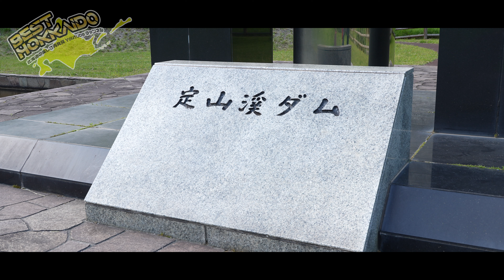さっぽろ湖・定山渓ダム4K／北海道の絶景景色 【BESTHOKKAIDO_VOL.91】Superb view of Hokkaido/ Lake Sapporo / Jozankei Dam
北海道の魅力な観光スポットや観光資源を紹介するBEST HOKKAIDO。
北海道の絶景景色を様々な角度から映像でお届けします。

今回は、「定山渓ダム」とそのダムによってせき止められてできた「さっぽろ湖」の2か所を紹介！

さっぽろ湖は、平成元年（1989年）に定山渓ダムにより小樽内川（おたるないがわ）をせき止められてできた湖です。

ダムの上流には札幌国際スキー場、朝里川温泉を経て小樽市内へ抜ける景色が最高のドライブコース。
また、季節によって姿を変化させ秋の紅葉では、木々のコントラストに心奪われるほどの素敵な景色が広がります。

ダムの直下には「定山渓ダム下流園地」が整備され、巨大なダムを真下から眺めることができるほか、
園内には「定山渓ダム資料館」もあり、資料館開館時間中は堤体内の見学も可能です。

This time, we will introduce two places, "Jozankei Dam" and "Sapporo Lake" that was dammed by the dam!

Lake Sapporo is a lake that was created in 1989 by the Jozankei Dam, which dammed the Otarunai River.

The best drive course is the scenery that goes to Otaru city via Sapporo Kokusai Ski Resort and Asarigawa Onsen upstream of the dam.
In addition, the autumn leaves, which change their appearance depending on the season, offer a wonderful view that is fascinating to the contrast of the trees.

"Jozankei Dam Downstream Garden" is maintained directly under the dam, and you can see the huge dam from directly below.
There is also the Jozankei Dam Museum in the park, and you can tour the inside of the embankment during the opening hours of the museum.

ベスト北海道
公式Facebook